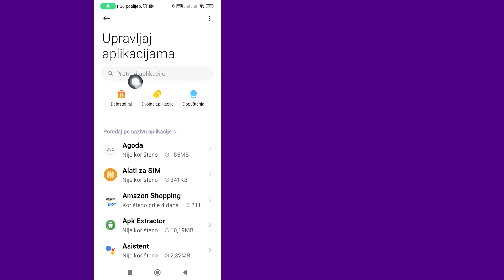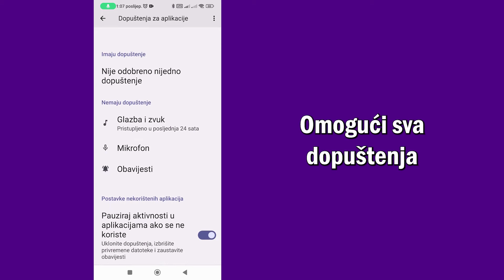Kako Popraviti Youtube Music Recap Koji Ne Radi | Youtube Glazbeni Sažetak Se Ne Prikazuje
U ovom videu naučit ćete kako riješiti problem "YouTube music recap ne radi" korak po korak. Rješavanje problema "YouTube music recap se ne prikazuje" vrlo je jednostavno i možete to lako učiniti pomoću ovog vodiča.

Da biste vidjeli više tutorijala, svakako se pretplatite na Guideset kanal

Ako je ovaj vodič dobro funkcionirao, lajkajte ovaj video i ostavite komentar ispod!
Također, ako imate zahtjev za obuku, recite nam u odjeljku za komentare kako bismo je mogli održati u najkraćem vremenu